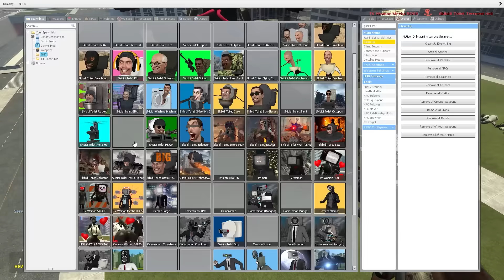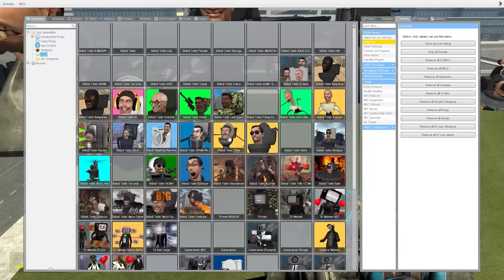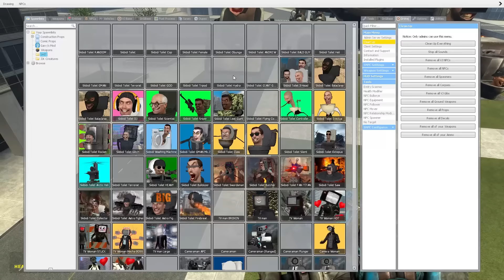EVOLUTION OF TV WOMAN In Garry's Mod! [skibidi toilet]